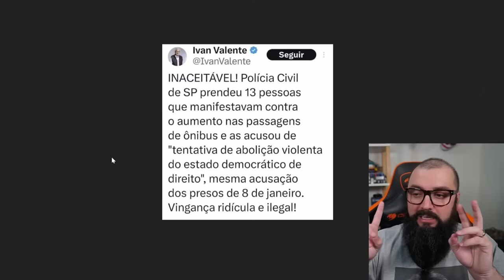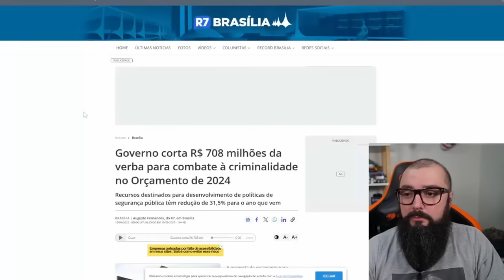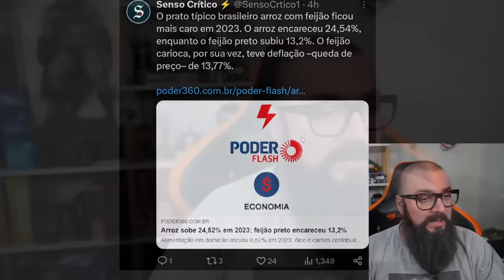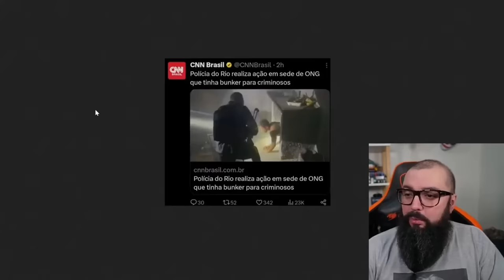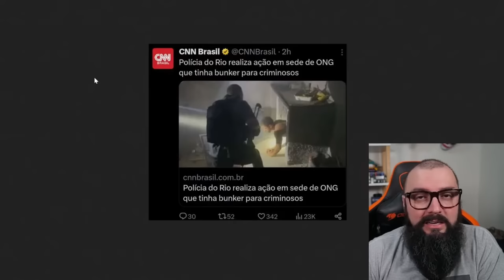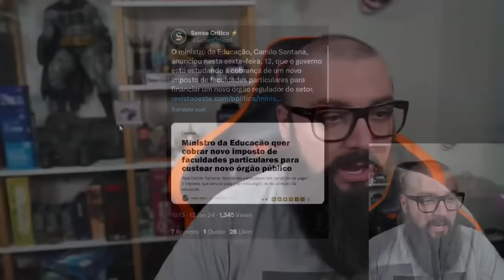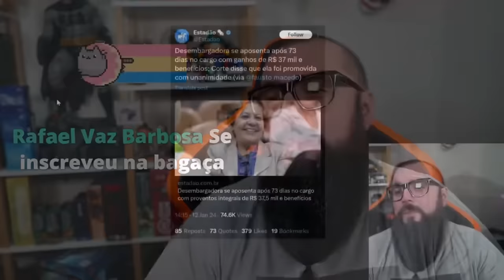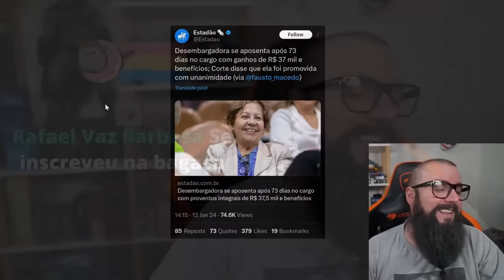Fazuelly News #61 - Ataques a Democracia e Inflação !